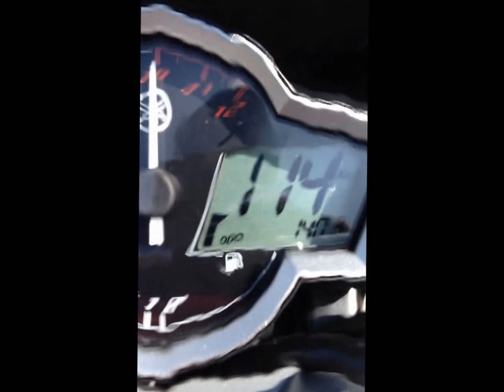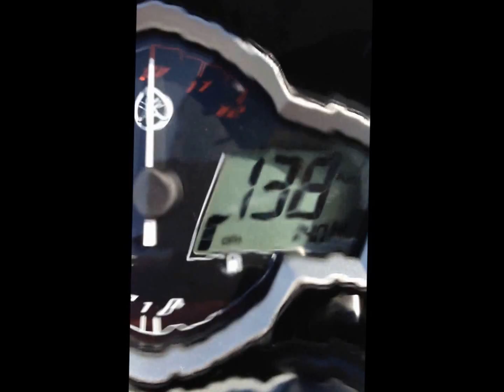Yamaha fz150i 2014 top speed. 14xkm/h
Fz150i top speed, original engine with LV corsa carbon.